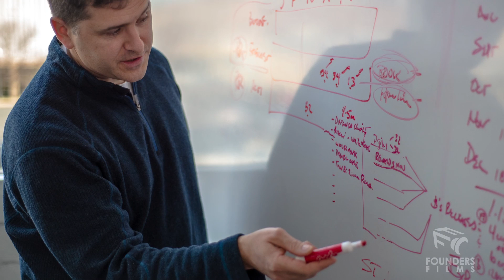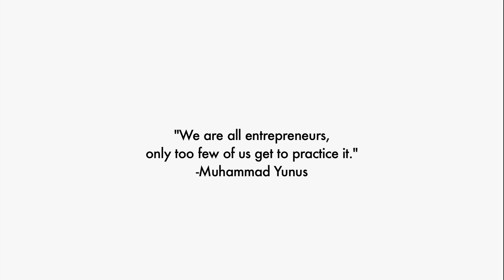Andy Newcomb, MissionOG, 'Listen, Peel & Pain'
Andy is a technology operator and investor with a history of start-up innovation, successful team leadership, and financial achievement. At MissionOG, Andy works with partner companies on market analysis, sales strategies, and client delivery and management.

Previously, Andy co-founded Relay Network, a mobile communications company; was Group Head of Sales and Corporate Development for Citi Prepaid Services; and was a founding team member of Ecount (acquired by Citi), a pioneer and leader in the prepaid card industry. Preceding Ecount, Andy spent eight years in investment management, most recently as a portfolio manager with Chartwell Investment Partners where his teams achieved top decile and quartile rankings.

Andy serves as a board member of portfolio company PeopleLinx, and on the boards of Softgate Systems, RewardsNOW and OneTwoSee. Andy graduated from Trinity College with a B.A. in History.